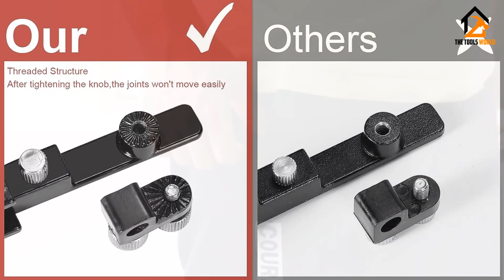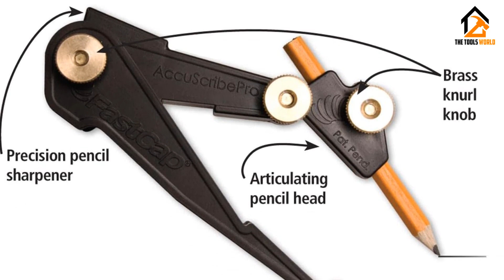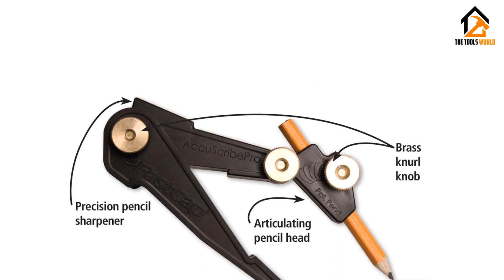Top 5 Best Scribing Tools Review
▶️ In This video, We recommended the top 5 best Scribing Tools for 2023.

▶️ 5. Ruinopar Scribing Tool.

▶️ 4. Saker Scribing Tool.

▶️ 3. Profiler+ Scribing Tool.

▶️ 2. Trend Scribing Tool.

▶️ 1. FastCap Scribing Tool.

In this video, we shortlisted the top 5 Best Scribing Tools in 2023. We made this list based on our personal opinion. After performing our research based on their price, quality, durability, brand reputation, and other related issues, we ranked them with no particular request or influence. All of them are maintaining quality. If you want to buy a Scribing Tool, we think this list will benefit you.

We hope you like the Scribing Tool we selected for this year.